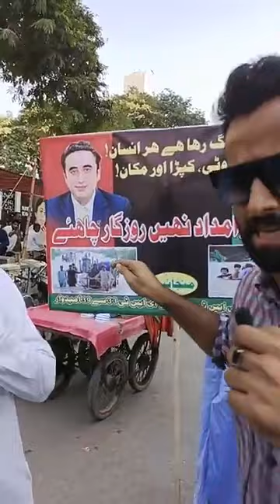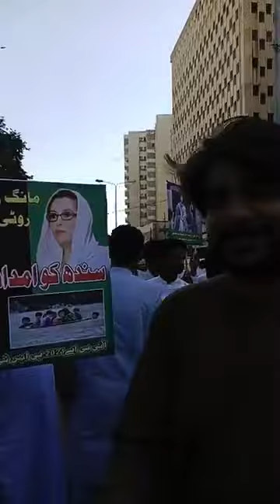33 To 39 Walo Ko Pass karo